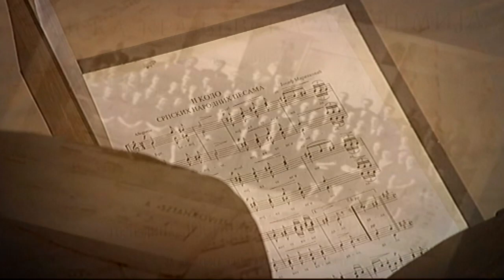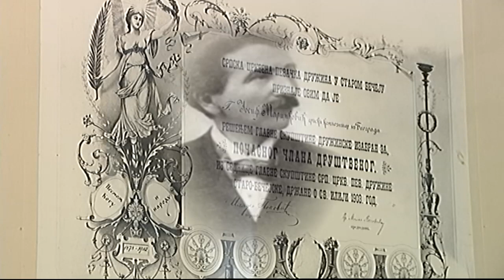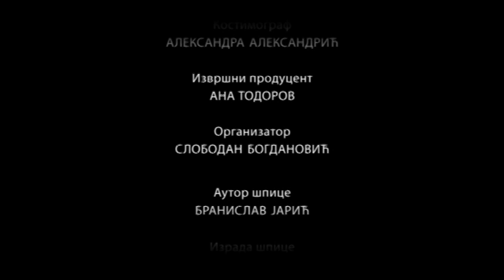Srpska muzika kroz vekove: Josif Marinković